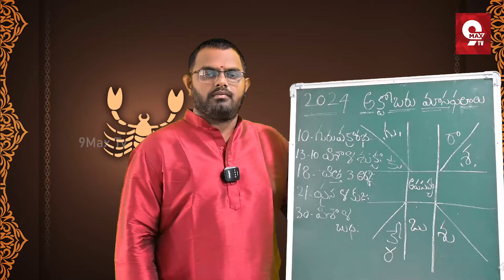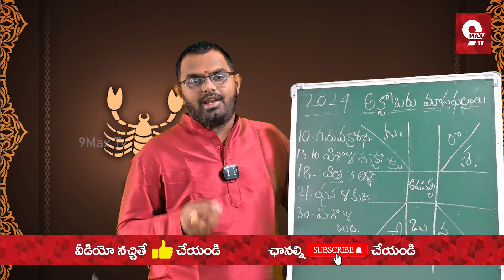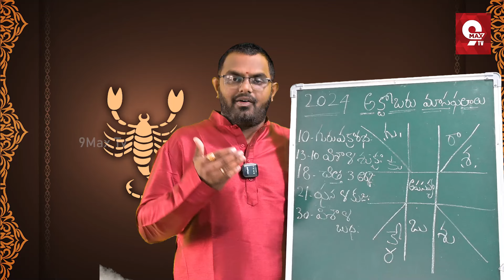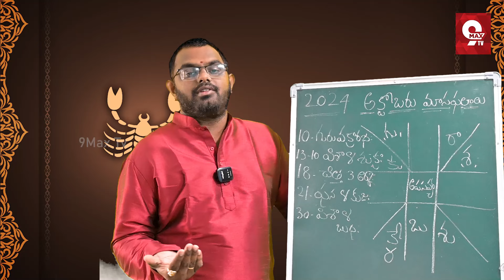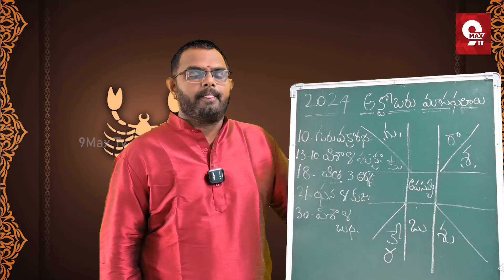Vruschika rasi phalalu today in telugu | Vrischika rasi OCTOBER 2024 | Vruschika rasiphalalu october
వృషభ రాశి వారికి అనుకోని మలుపులు ఎదురవుతాయి | Vruschika rasi phalalu today in telugu | Vrischika rasi OCTOBER 2024 | Vruschika rasiphalalu october 2024 | Vruschika rasiphalalu october | Vruschika Rashi OCTOBER Masaphalalu | Nittala Phani Bhaskar About October Rasi Phalithalu In Telugu | 9maxtv Devotional

9maxtvdevotional provides a comprehensive breakdown of Today Rasi Phalalu which offers daily horoscope predictions tailored to their zodiac sign. 9maxtv devotional channel specializes in delivering daily horoscopes,(Today Rasi Phalalu,daily panchangam,daily rasiphalalu) weekly forecasts (vaaraphalalu,weekly rasiphalalu), and monthly horoscope(masa phalithalu,masa phalalu) readings in Telugu. Beyond horoscopes, we cover a wide range of content including Telugu dharmasandehalu telugu (spiritual inquiries), vastu tips (architectural harmony), hastha samudrikam (palmistry), tarot card readings, chilaka jyothsyam (parrot astrology), and various other forms of devotional content. in 9maxtv devotional channel you can find mesha rasi phalalu (aries horoscope),vrushabha rasi (taurus horoscope)phalalu,mithuna rasi phalalu (gemini horoscope),karkataka rasi phalalu(cancer horoscope),simha rasi phalalu(Leo horoscope),kanya rasi phalalu(virgo horoscope),thula rasi phalalu(libra horoscope),vrischika rasi phalalu(scorpio horoscope),dhanassu rasi phalalu,makara rasi phalalu,kumbha rasi phalalu,meena rasi phalithalu every month.Whether you're seeking astrological guidance for the day, week, or month, or exploring spiritual and traditional practices, our channel aims to offer a diverse array of insights and information in the Telugu language.